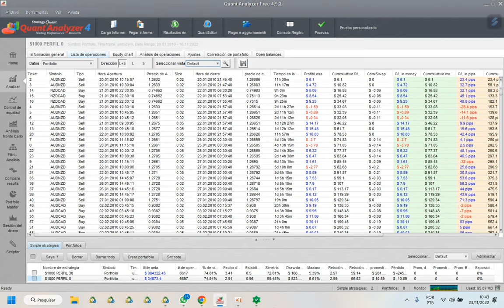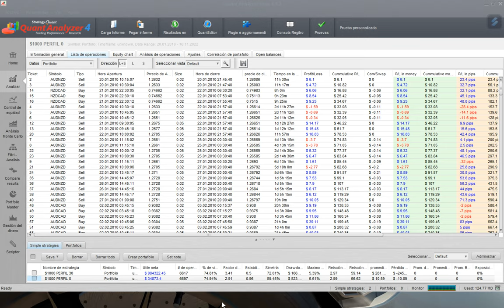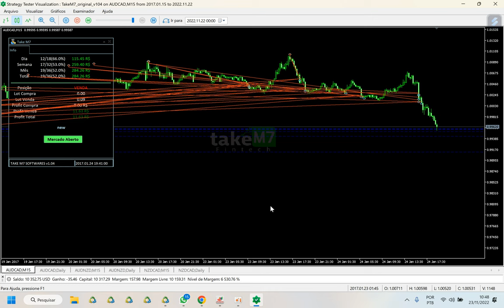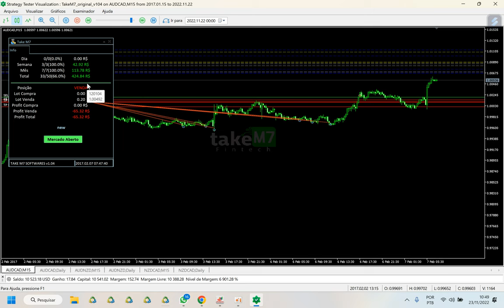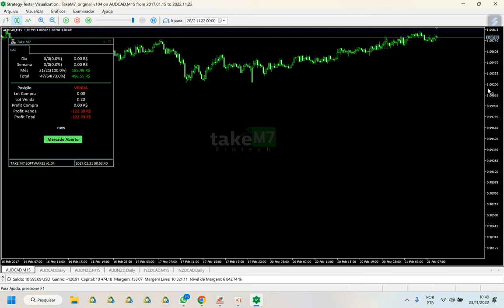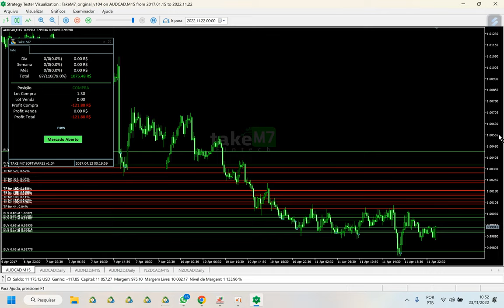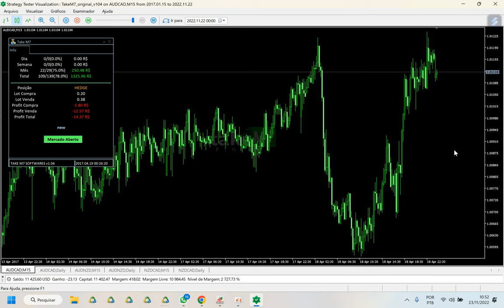ESSES 2 SENTIMENTOS FAZ QUALQUER INVESTIDOR E TRADER QUEBRAR